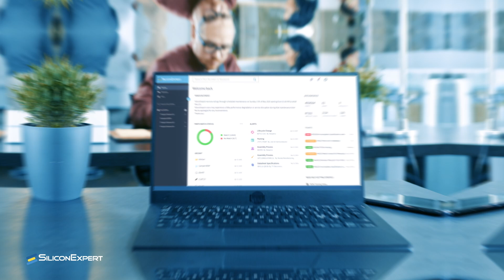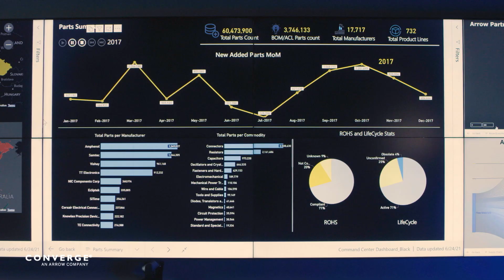Arrow Global Supply Chain Services Command Center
The Arrow Global Supply Chain Command Center allows clients to better manage highly complex, high-volume global supply chains by bringing visibility and control, powered by data and intelligence. Drawing from millions of data points to provide valuable insights can help future-proof supply chains for improved resiliency.